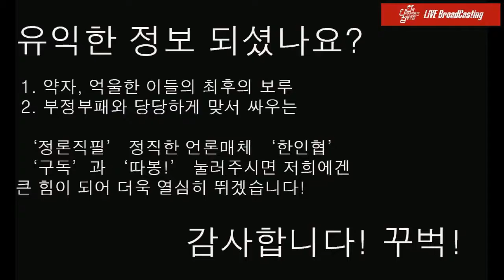이재명 경찰 교육청 합동 "전광훈 사랑제일교회 광화문집회 참석자는 즉시 자진 검사받아라!" 명령발동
[박귀성 기자]=이재명 경기도지사와 이재정 경기교육감, 최해영 경기남부경찰청장이 18일 오후 경기도청 브리핑룸에서 합동으로 기자회견을 열고 최근 코로나 감염증 확산에 대한 한층 강화된 공동 대응 방안을 발표하면서 특히, 전광훈 목사의 사랑제일교회 및 그 부대시설, 광화문집회 등에 참석한 도민들이 자진해서 코로나19 방역 검사를 받으라고 촉구했다.